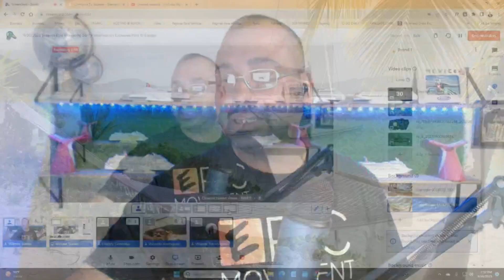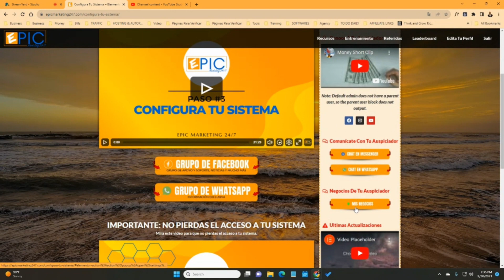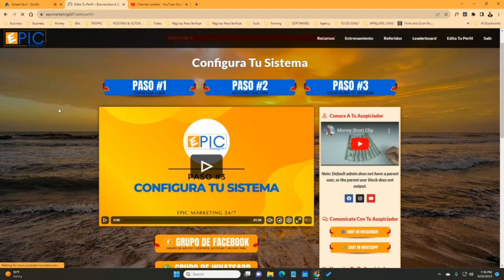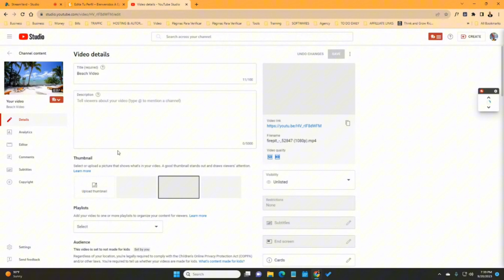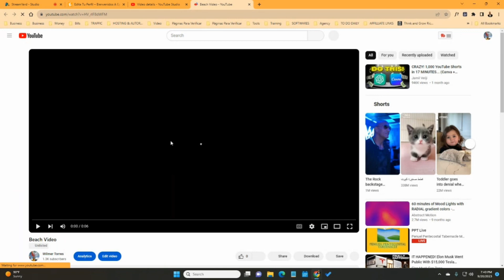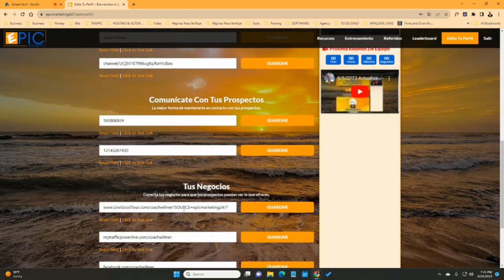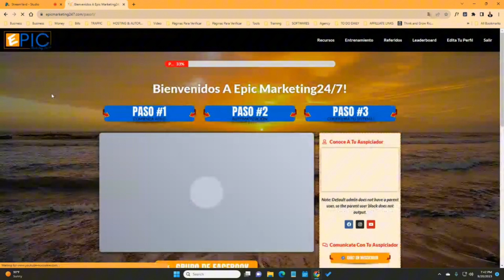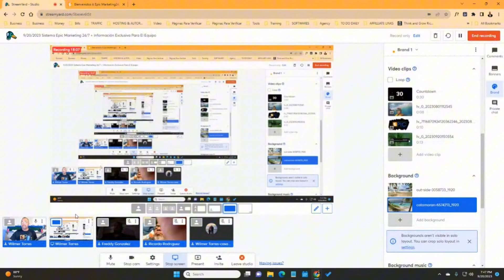9/20/2023 Sistema Epic Marketing 24/7 + Información Exclusiva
9/20/2023 Sistema Epic Marketing 24/7 + Información Exclusiva

😃 Estoy emocionado de compartir contigo mi Sistema Epic Marketing 24/7 que no solo es totalmente gratuito, sino que también te permitirá capturar leads en piloto automático y llevar tu negocio al siguiente nivel. 💼🚀

Mi nombre es Wilmer Torres, y en este canal comparto estrategias y técnicas que he utilizado por casi 2 décadas para multiplicar mis negocios y diversificar mis fuentes de ingresos. Sé lo difícil que puede ser encontrar formas efectivas y accesibles de atraer clientes potenciales, por eso estoy aquí para ayudarte. 🙌👨‍💼

En el Sistema Epic Marketing te mostraré paso a paso cómo multiplicar tu negocio sin importar si estás comenzando o ya tienes experiencia. Además, te revelaré mis propios secretos y experiencias para que puedas evitar errores comunes y acelerar tu éxito. 📈💡 **Y SI NO TIENES NEGOCIOS. ESTE SISTEMA TE ENSEÑA A TENER MULTIPLES FUENTES DE INGRESOS!!**

No importa si tienes un negocio físico, en línea o si estás pensando en emprender, en el Sistema Epic Marketing 24/7 encontrarás consejos prácticos que te ayudarán a construir un flujo constante de prospectos y a aumentar tus ingresos. 💰📊

¡No querrás perderte ni un solo video! Juntos, vamos a hacer que tu negocio prospere y alcance su máximo potencial. 🔥✨

Gracias por estar aquí, y nos vemos en el próximo video. ¡Vamos a empezar a cambiar tu vida financiera! 💪🚀

**🛠 MIS HERRAMIENTAS 🛠**